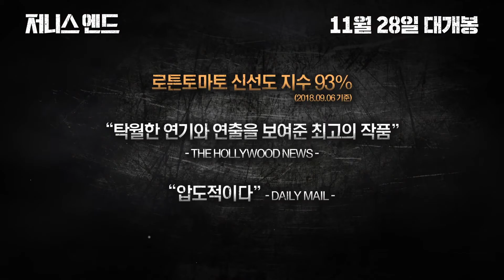BJ#Card - 저니스 엔드 예고편 Journey's End Trailer